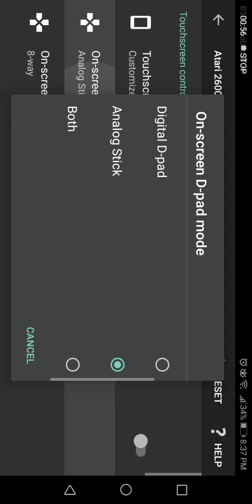Spider-Man 1982 (Atari 2600) Gameply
Spider-Man is a vertical scrolling action game written by Laura Nikolich for the Atari 2600, and released in 1982 by Parker Brothers. It was both the first video game to feature Spider-Man and the first Marvel Comics based video game